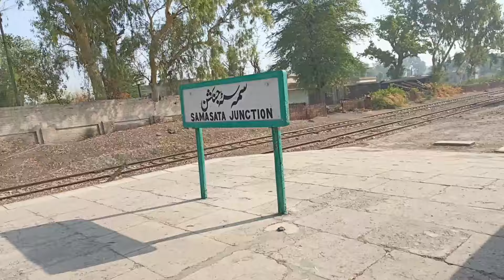07Up Tezgam Express Night Duty From Rohri Jn-Multan Cantt✈️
Assalam-U-Alaikum: In this Video I have shared my duty journey of 07Up Tezgam Express From Rohri-Multan
This Train runs between Karachi Cantt to Rawalpindi Via M/Line
Train Departure Rohri Junction at 3:30 Am 1:00 Late and Arrived Multan Cantt 09:30 Am 1:00 Delay
There are 3 Stops in this section Rahim Yar Khan, Khanpur and Bahawalpur

Here Are Some Other Interesting Videos And Train Journey To Watch

Hit Like👍 If You Like My Video
Comment For Your Suggestions and
and forget to Hit🔔 Icon